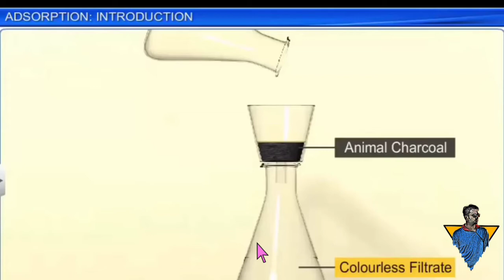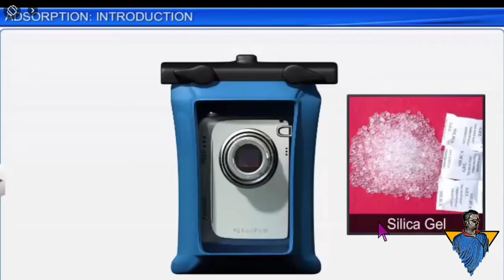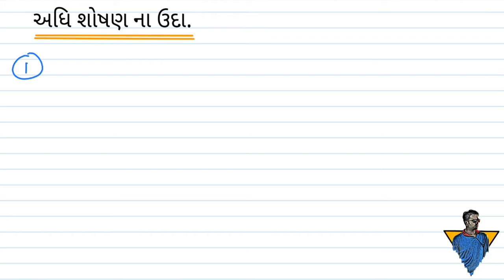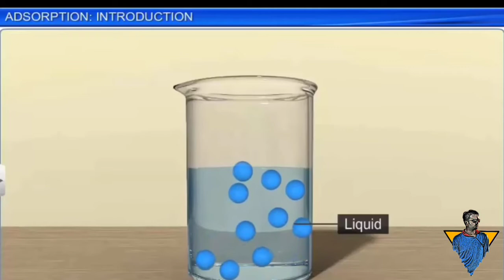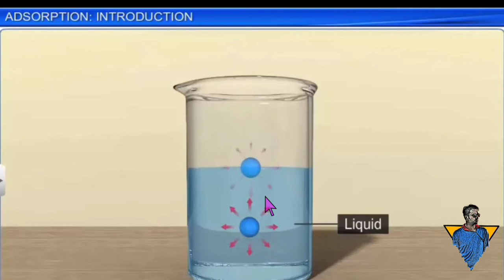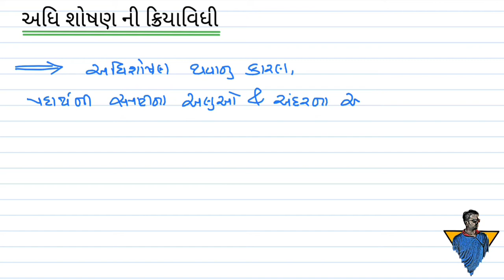12 surface 2